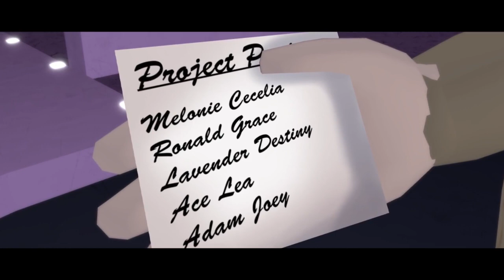The Mean Girls Forced Me To Do The Group Assignment!||Episode 1|| The Unique Light Fairy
TURN ON CAPTIONS FOR THE BEST EXPERINCE!❤✨
Voice Actor Credits:
Destiny: Weronika The Gamer
Lavender: Lec-trify
Mina: Emarie
Actors:
Ryryrooroo As Martha and backup
DiamondFire As Dakota
Angxl_Pxnda As Mina, Lavender and Jade
wolfy223224 As Destiny
✨Groups And Servers:

❤Remember: You Are Unique✨🥰! Thank you!